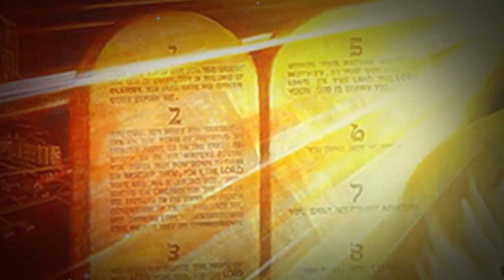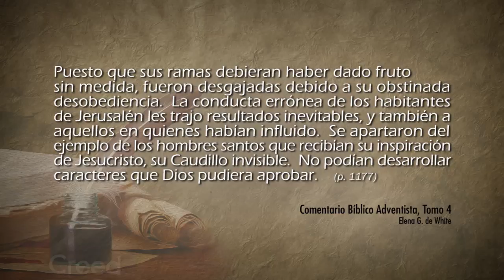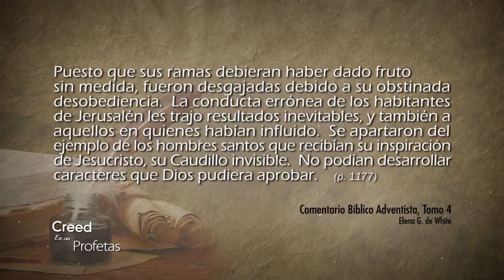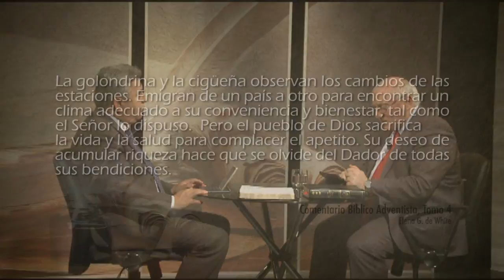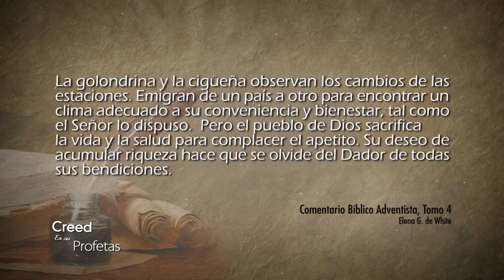Creed en sus profetas - 28/08/2017 – Jeremías 34